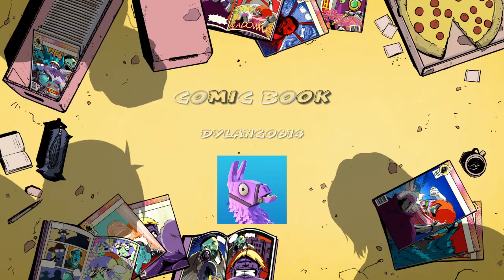Snipe after snipe